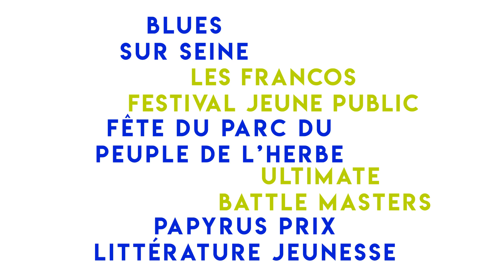La saison culturelle 2018/2019 sur Grand Paris Seine & Oise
Découvrez le teaser de la saison culturelle 2018/2019 de la communauté urbaine Grand Paris Seine et Oise.

On parie que votre canapé ne vous manquera plus ?